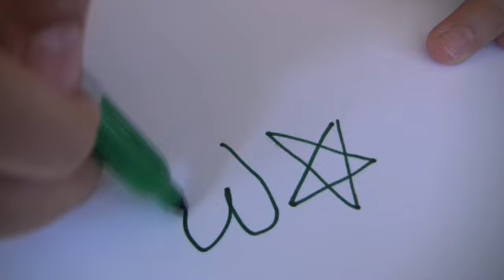iPad Giveaway from Kidproof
Did you know labeling your kids belongings with their names where it can be seen by a by-stander is putting your kids at risk?  for your chance to win an Apple iPad

Join Kidproof's back-to-school safety campaign and put a stop to this unsafe practice.  Make the pledge and be entered to win an iPad!